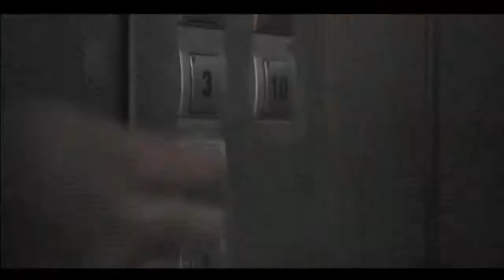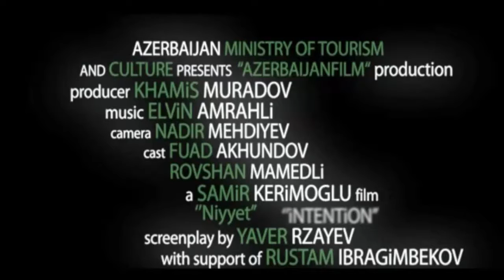Niyyet - Official Trailer